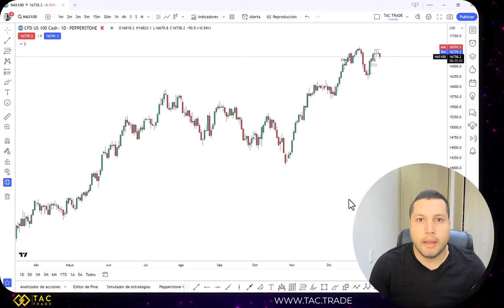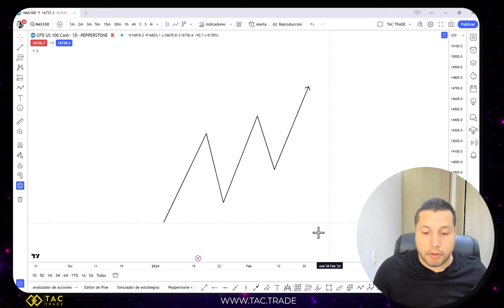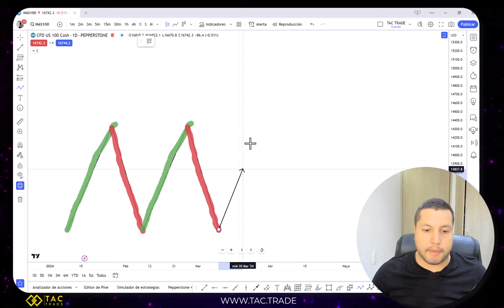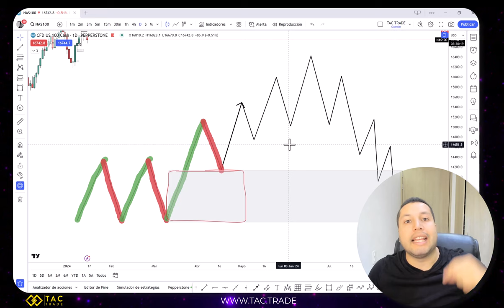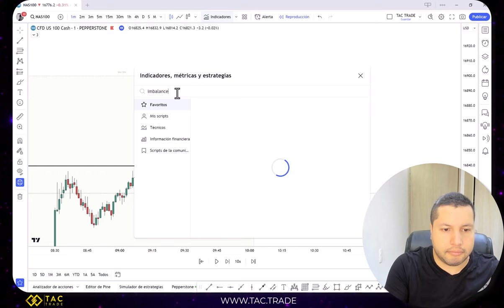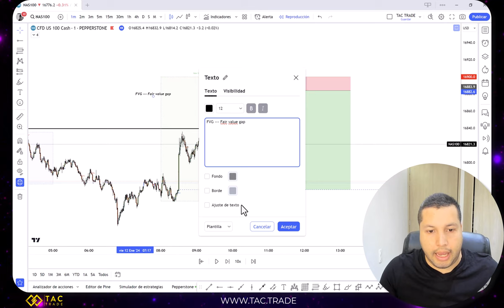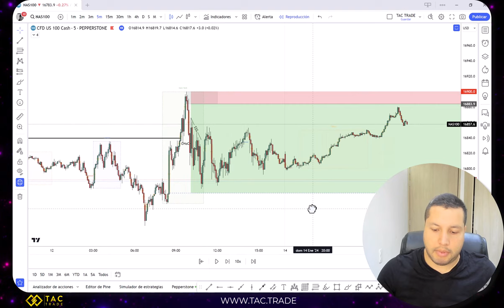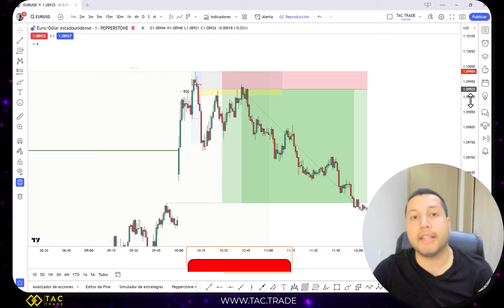💹Imbalances que son y como identificarlos facil.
Descubre los secretos ocultos del mercado Forex en nuestro nuevo video. Entiende los "imbalances" y descubre por qué son la clave para entender las oportunidades y riesgos en el mercado de divisas. ¡No te pierdas esta guía esencial que cambiará tu forma de analizar y operar en Forex! 💹🚀 .